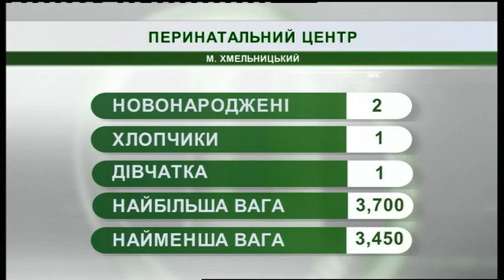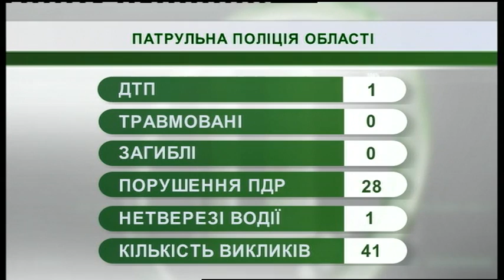20.05.2019. Новини. 7:30